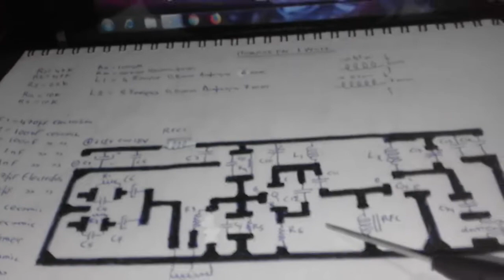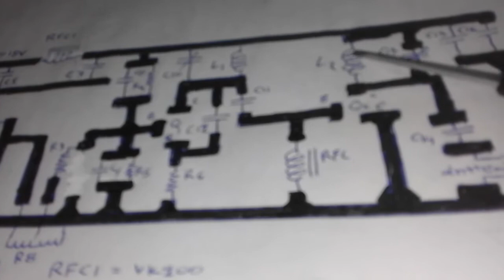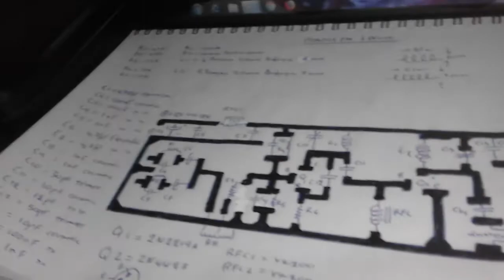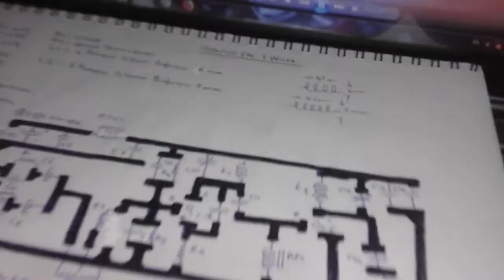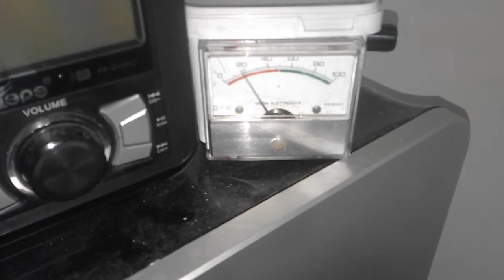Fm transmitter 1 watt 2N2219a 2N4427